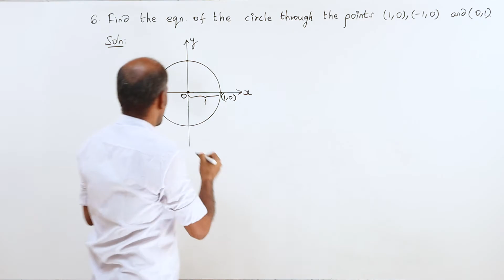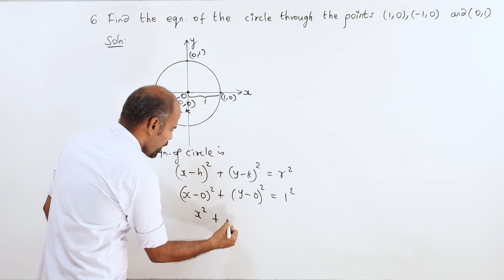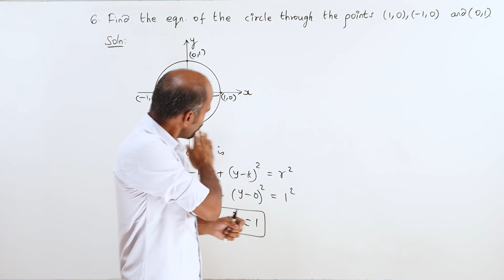+2 | Ex - 5.1 | Sum No. 6 | Analytical Geometry | Class 12 | State Board | ram maths